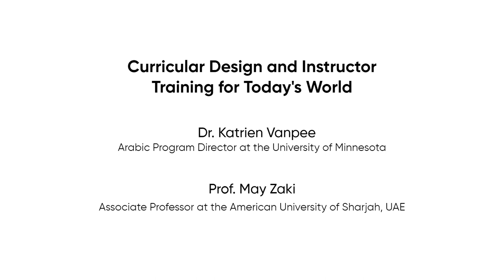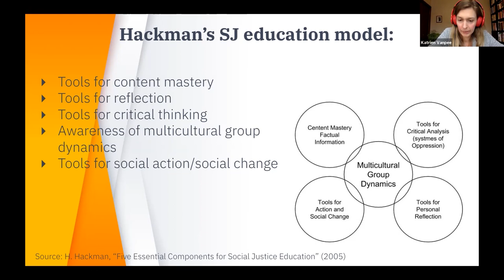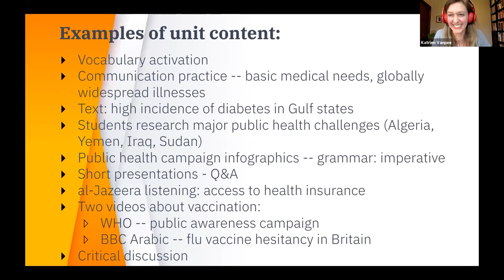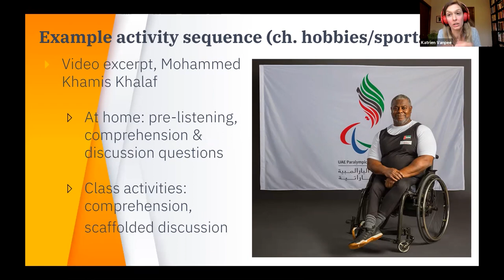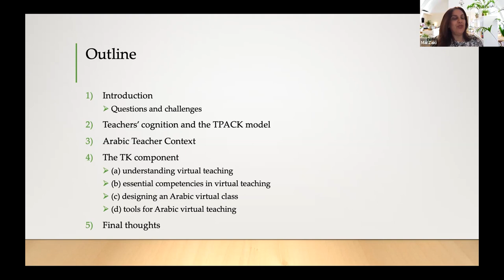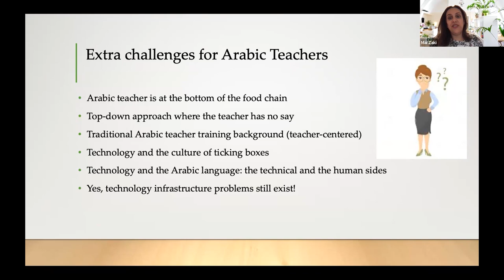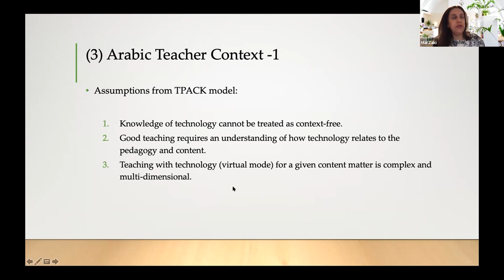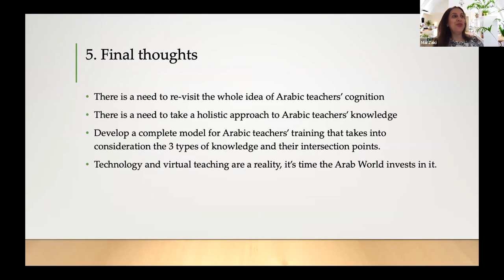Curricular Design and Instructor Training for Today's World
“Curricular Design and Instructor Training for Today’s World,” explores new and innovative ways of reaching language learners pre-COVID and beyond. These new methods include Open Architecture (OA) Curricular Design implemented in a Hebrew department, social justice pedagogy as a new Arabic class framework, and new tools for Arabic virtual teaching following the era of teaching online during the pandemic. Immediately following these presentations and the brief Q and A, 3 breakout rooms will open for 30 minutes off of this Zoom meeting. Individuals will be intially be sent to a random breakout room and then be able to chose which one they want to go to by selecting the breakout room symbol at the bottom of the screen. No recording will occur in the break-out rooms. Breakout room A will continue the discussion of Arabic teacher training in the post-COVID era. Breakout room B will focus on the use of Social Justice Pedagogy in language teaching in general and how it can be incorporated to make students into responsible citizens, and breakout room C will focus on the use of Open Architecture Curricular Design and unpack moving this style of learning from individual classrooms to the departmental level.

Katrien Vanpee is the Arabic Program Director at the University of Minnesota, where she teaches various levels of Arabic as well as courses on Arabic literature and culture, and trains graduate instructors in the teaching of Arabic as a foreign language. She holds a Ph.D. in Arabic, with a focus on literature and linguistics, from Georgetown University. Her publications have appeared in the Journal of Arabic Literature, Modern Language Journal, and several edited volumes dedicated to foreign language pedagogy. Her workshop and conference presentations have centered on language program direction and curriculum design, instructional strategies for the foreign language classroom, and modern Arabic poetry. Additionally, she regularly speaks as a guest lecturer on the cultural heritage of the Arabian Peninsula, and is a certified ACTFL OPI tester for Arabic.

Dr. Mai Zaki is an Associate Professor at the American University of Sharjah, UAE. She has a PhD in Linguistics from Middlesex University, UK. Prior to moving to the UAE, she was a Lecturer at Middlesex University, UK. She taught courses in linguistics, translation and Arabic as a foreign language in universities in Egypt, the UK and the UAE at both undergraduate and graduate levels. Her research interests include corpus linguistics, translation studies, Arabic as a foreign language and digital humanities. She has professional experience in curriculum development, program accreditation, teacher training, lexicography and translation review.